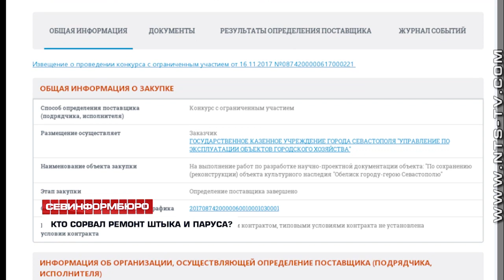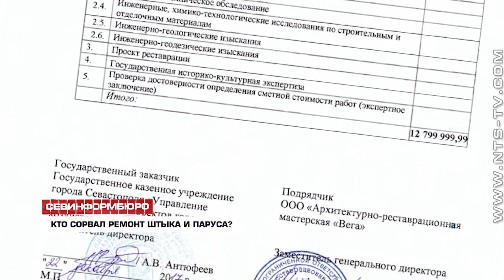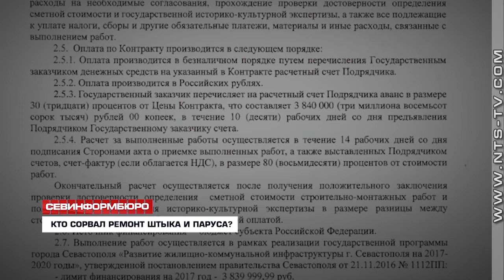Реконструкция Штыка и Паруса сорвана Правительством Севастополя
Севастополь отпраздновал 75-ю годовщину освобождения от немецко-фашистских захватчиков без официального символа города-героя. Обелиск «Штык и Парус», который губернатор Овсянников обещал отремонтировать к концу прошлого года, продолжает разваливаться, на смотровых площадках вокруг царят разруха и запустение. Журналисты Независимого телевидения Севастополя выяснили, почему губернаторское обещание осталось невыполненным даже ко Дню Победы.